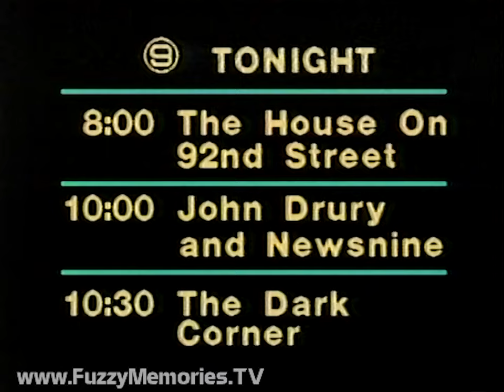WGN Channel 9 - Donahue - "Bob Hope / Wally Phillips" (Last 7 Minutes & Break, 9/10/1979) 🎤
Here's the final seven and a half minutes of a Donahue interview with legendary comedian Bob Hope as aired over WGN Channel 9, followed by a commercial break and small "bozonus."

Includes:

Recording coming in midway as audience members pepper Bob with such questions as whether he or any of his staff were denied entrance to any country, and about what famous world figures impressed him and had an influence on his own life (for whatever reason he seems to have considerable difficulty either hearing or understanding the quite reasonable and clear questions and he comes off looking like a bit of a jerk)

Commercials for:

Johnson's Disposable Diapers (with Juliet Mills)

Promo for "A Chorus Line" at Blackstone Theatre (filmed at and outside New York's Shubert Theatre) (main voiceover by Norman Rose) (ending voiceover by ??)

Nelson Brothers Warehouse & Showrooms (voiceover by Al Parker)

Eagle Discount Supermarkets - "Shopping Report" (with Mrs. Kenneth Pogwizd of Willowbrook) (who's the interviewer?  It sounds like either Joe Slattery or Lloyd Hanson)

Phil brings out WGN Radio 720's Wally Phillips to meet and greet Bob, and hands him a copy of his book "Wally Phillips People Book"; Wally brings up the "mystery of the little black box" about a living famous American both Bob and Phil know (see the solution to the mystery they all speak of the book before Phil closes the program and the ending credits come up

Phil Donahue's Wardrobe by Botany '500'

Promo plug for Ford Mustang and True Value Hardware Stores (voiceover by ??)

Hotel Accommodations Furnished by Hyatt Regency O'Hare
Executive Producer - Richard Mincer
(station fades show out at that point)

Commercials for:

Dominick's Finer Foods - sale on Thompson Seedless Green Grapes, through September 12th (voiceover by Lloyd Hanson)

Gloria Marshall Figure Salon (with Allen Ludden interviewing Madeline Bjornsen (sp?) )

Promo for The Palace (with Jack Jones - premiering September 29th) (ending voiceover by Carl Greyson)

Voiceover promo for "The House on 92nd Street" at 8pm, John Drury and NewsNine at 10pm, and "The Dark Corner" at 10:30pm (voiceover by Merri Dee) (backing music: "Barry's Theme" by The Love Unlimited Orchestra)

WGN "Last Farewell" ID (voiceover by Merri Dee)

"Bozonus": First 9 seconds of Bozo's Circus, with ringmaster Frazier Thomas starting things off

"What are you, with the State Department or something?"

This aired on local Chicago TV on Monday, September 10th 1979 during the 11:50am to 12:00pm timeframe.